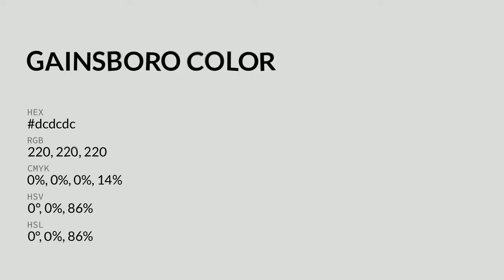Gainsboro color dcdcdc hex color - White color - Cool color dcdcdc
What color is Gainsboro ? dcdcdc hex color - White color - Cool color dcdcdc

Hex dcdcdc Color Code is also known as Gainsboro color.

Hex dcdcdc Color code in RGB color code model is created after adding 86.27% red color, 86.27% green color and 86.27% blue color.
Hex dcdcdc Color code in CMYK color (process color) code model is generated after subtraction of 0% cyan, 0% magenta, 0% yellow and 13% black.